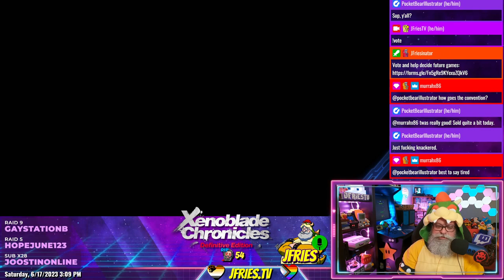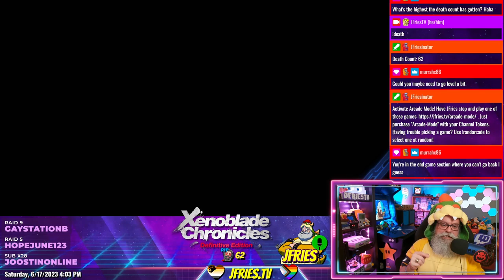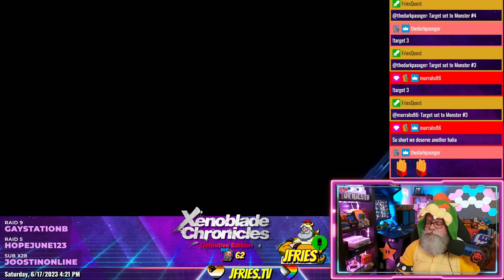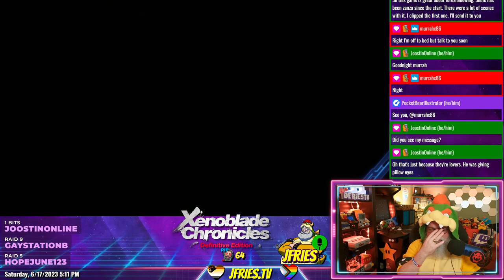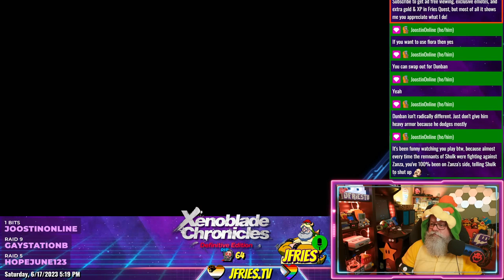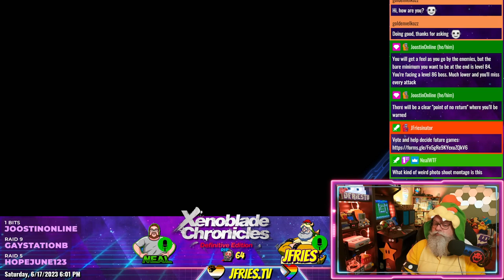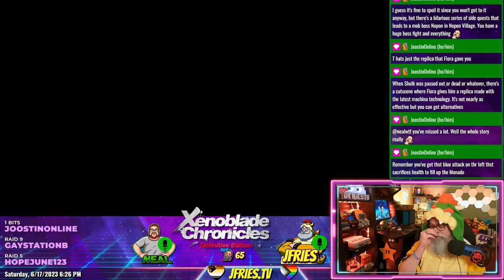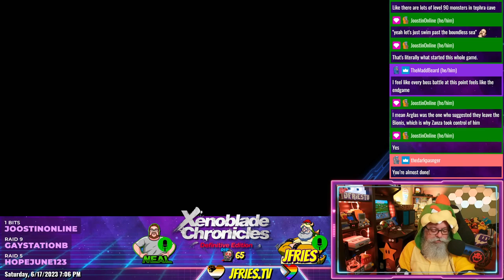Xenoblade Chronicles: Definitive Edition - Part XXII - Mechonis Core